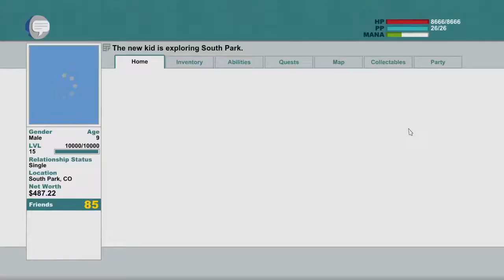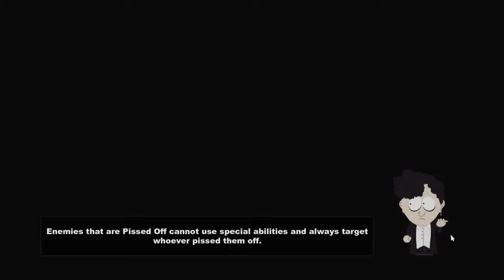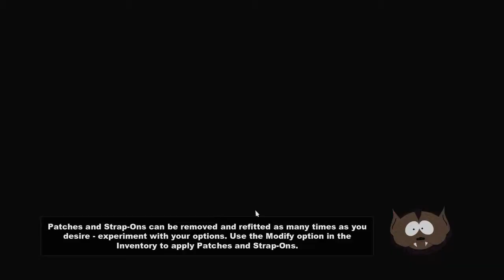South park: The Stick of Truth - Hard difficulty - No items sold challenge - Episode 22